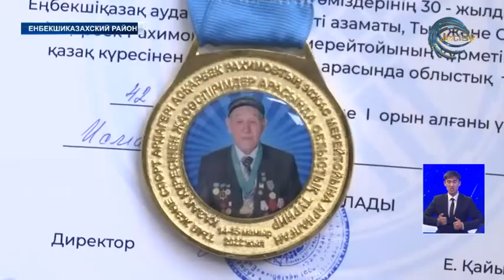Юные палуаны боролись за титул абсолютного чемпиона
В Енбекшиказахском районе прошел областной турнир по казак куресы, посвященный 90-летнему юбилею почетного гражданина района, ветерана спорта Аскарбека Рахимова. В состязаниях приняли участие старшие юноши и девушки из разных уголков нашего региона.